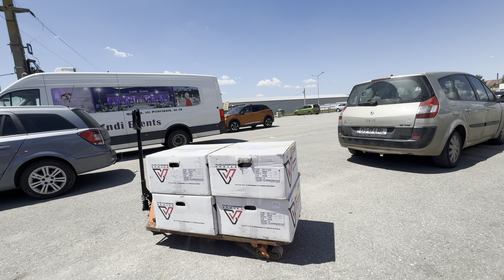Noile jante pe 20 de la VENNOM-WEELE Flow forged